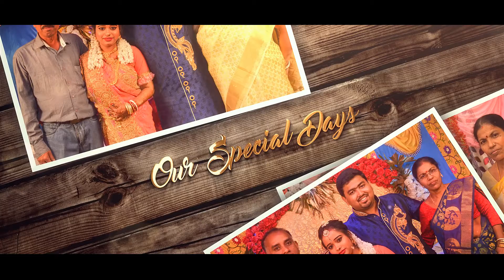Subham weds Ranjita | Our Wedding Album | Slideshow | 7th March 2019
Wedding Album of Subham & Ranjita